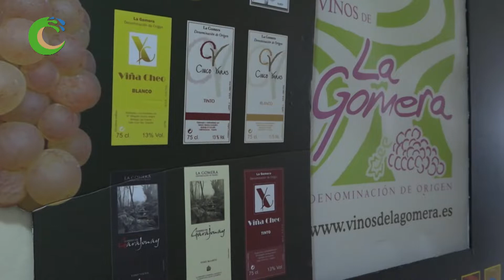XXXIV Concurso de Vinos Alhóndiga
"Canarios de Campo y Mar" es un programa que pone en valor la tierra, sus productos y su gente.